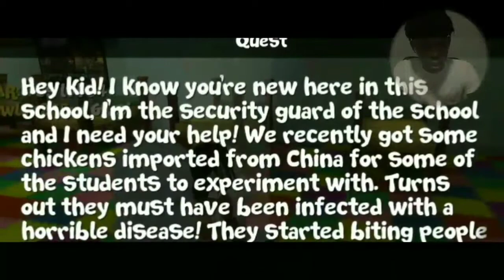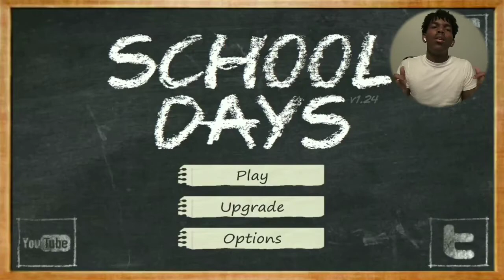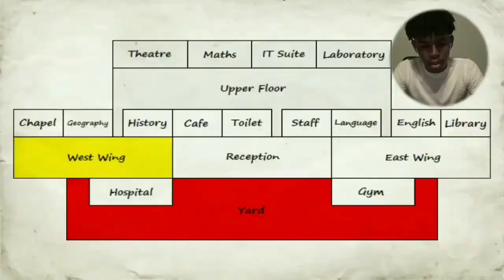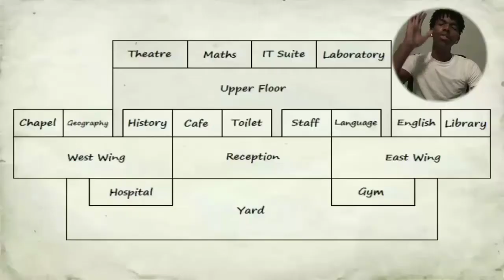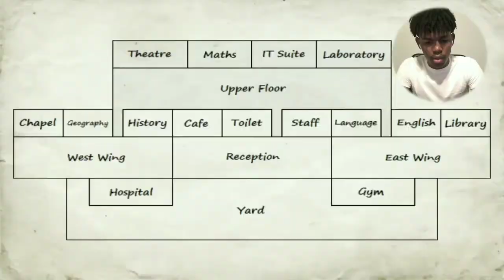Getting SUSPENDED from School || The Gaming Mural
This is the last episode of "The Gaming Mural" for a while, I need to stick in one lane and catch back up with my other series, once i finish those I'll start this back up.

This series makes it easy for me to see what game characters I should add to my future mural, you're just watching and possibly recommending games that could be fun

WATCH SOME MOREEEE CONTENT OF MINE
-Shareeeeee